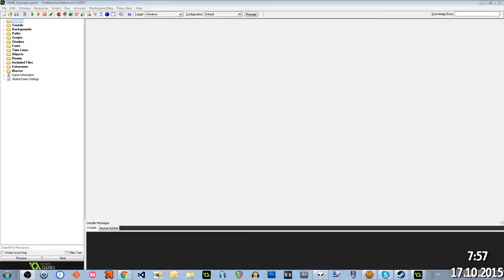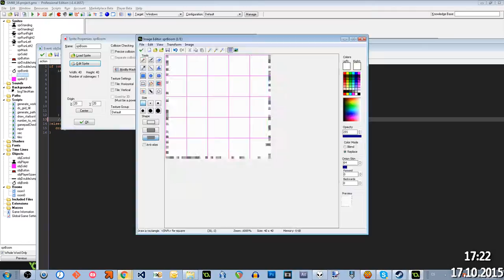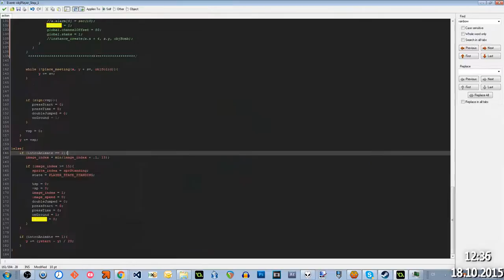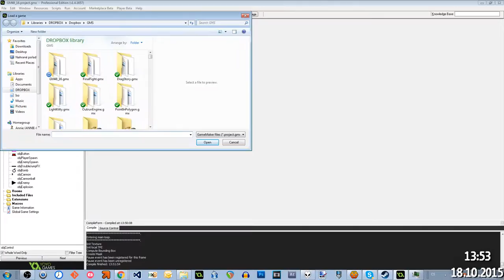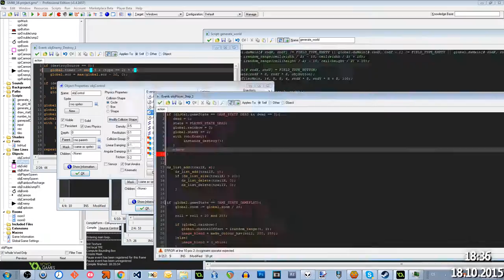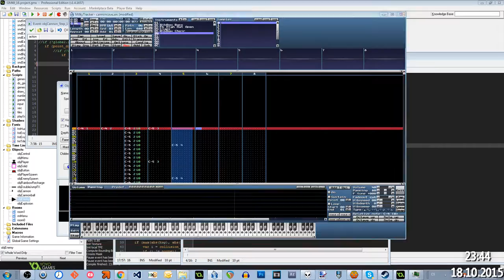[GameDev Time-Lapse] Cannon Cave - gm(48) #16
Made this weird game in 48 hours for the sixteenth gm(48), it was pretty fun to play around with procedural level generation for the first time!

If you're crazy enough to watch the whole stream, you can do so

Tools used:
- GameMaker: Studio
- Audacity
- bfxr
- MilkyTracker